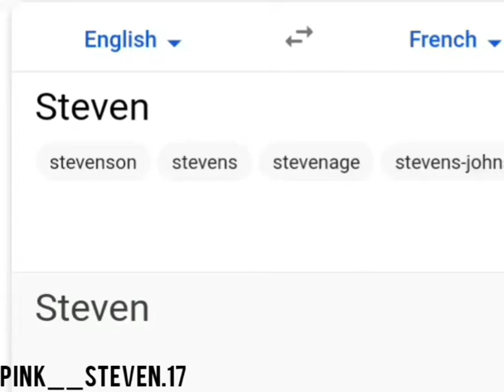Steven in Paris 🥖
Oh hello